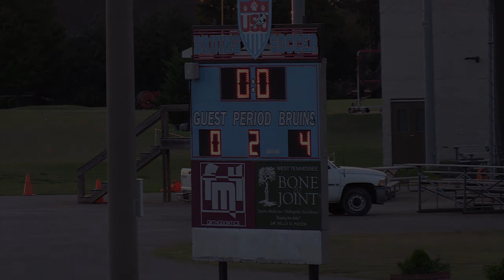USJ Middle School Girls Soccer highlights vs Martin